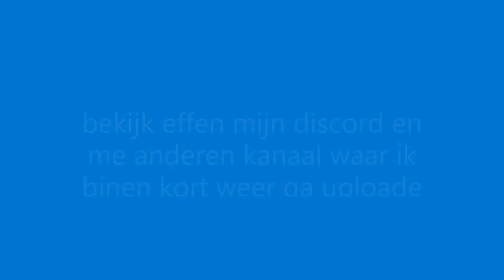de nieuwe upload tijden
hallo ik ben stijn en ik game graag